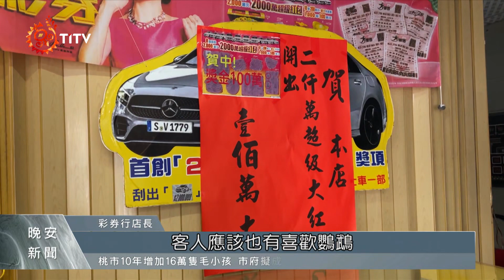喵星人喚來財神爺 神靈感刮中百萬｜每日熱點新聞｜原住民族電視台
大年初四迎財神，有沒有幸運的觀眾朋友，荷包已經賺得滿滿滿呢？台東市就有兩名 刮刮樂 刮出 百萬大獎，在不同的彩券行但很巧的是、都是跟店內的 動物互動 後就中獎，其中一位是跟鸚鵡玩了一會，沒想到竟然刮出100萬元，興奮直呼是鸚鵡給的靈感；另外一家彩券行說是店裡的貓咪給了客人提示，也幸運刮中100萬。